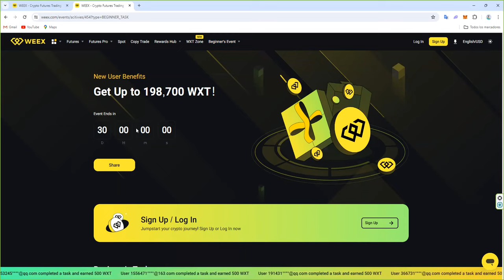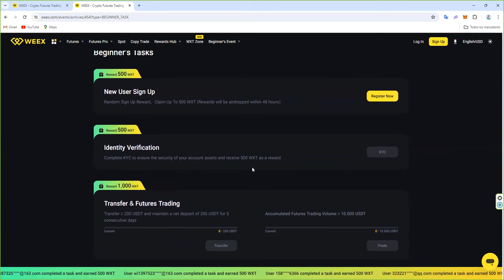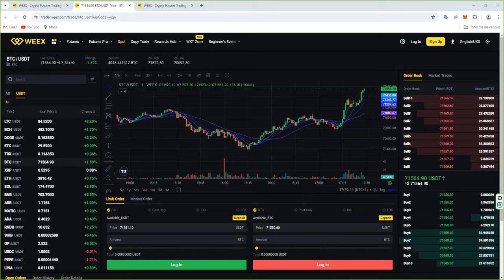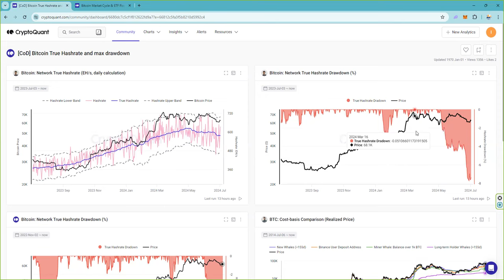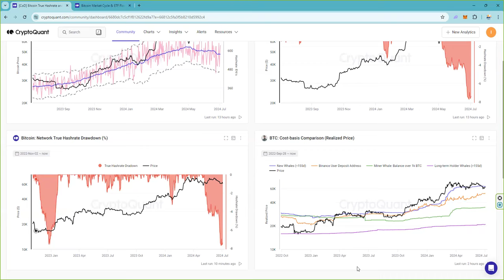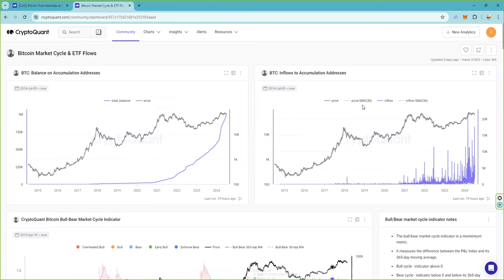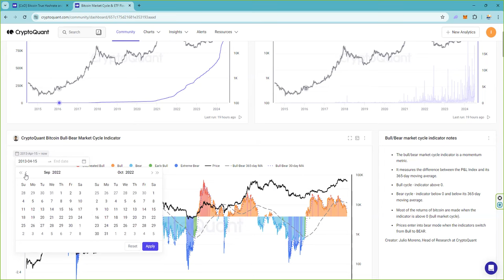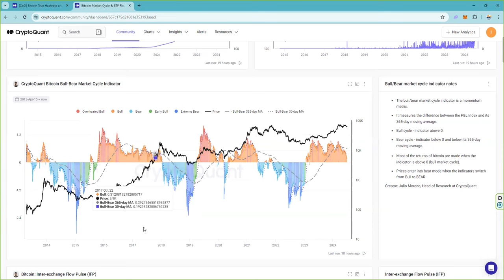CryptoQuant ¿Que nos dice Bitcoin Bull Bear Market Cycle Indicator?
$FET $GRT $TAO $THETA $AGIX $WLD $RLC $NMR $NFP $POND $IQ
$EMC